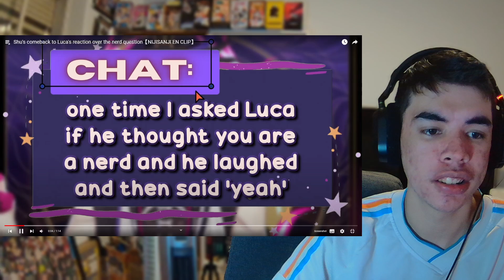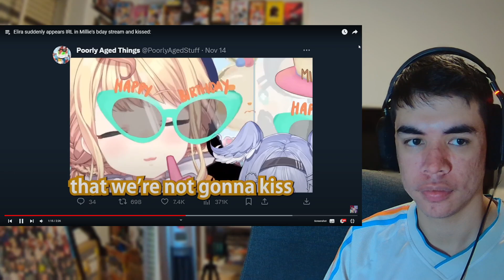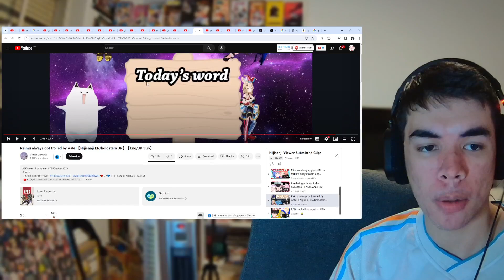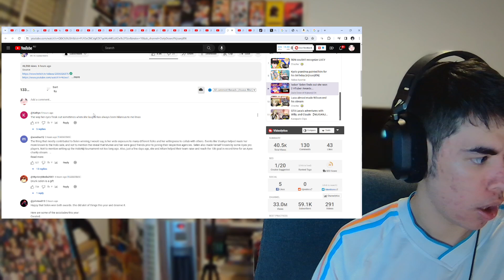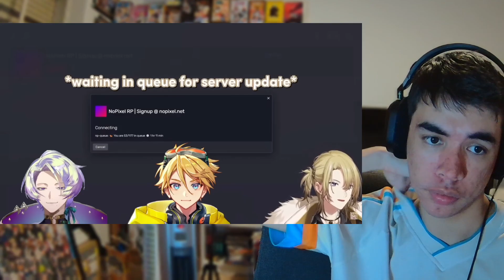'sober' Selen finds out she won 2 VTuber Awards... | Reacting To Nijisanji EN Clips YOU SENT ME!!!